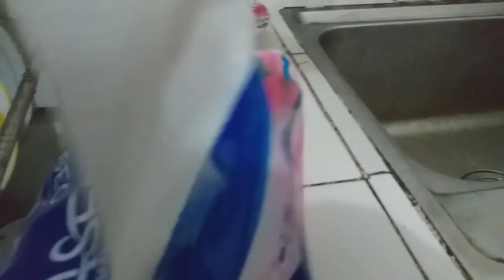RESEP NASI TELOR HARGA MERAKYAT REVIEW NEX CARLOS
Hallo Everybody! Buat kalian yang di rumah aja,ini dia saya kasih resep mudah,enak,dan bergizi. Nasi telor aja udah enak,semoga kita semua terhindar dari virus corona dan selalu sehat selalu. Selamat mencoba dirumah ya everybody.